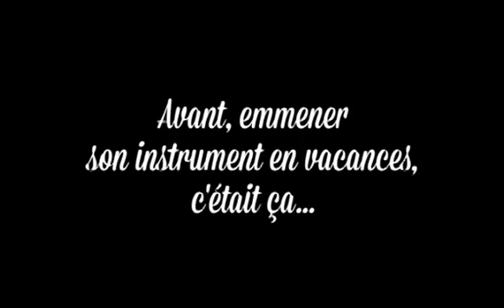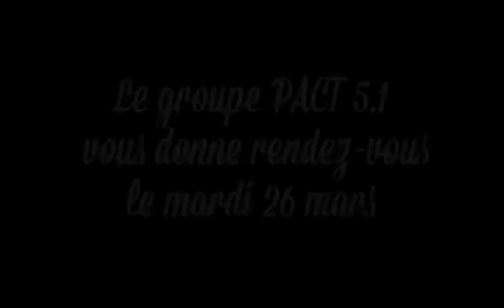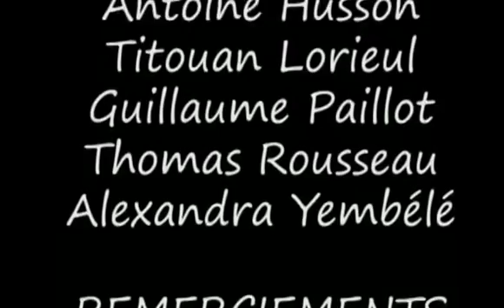Tap The Table (Groupe 51 - PACT 2013)